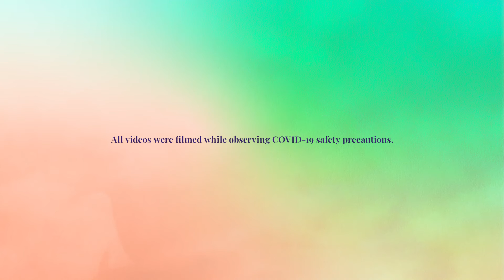StoryFest 2021 - Festival Highlights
From 20 June to 11 July 2021, StoryFest 2021 invited our audiences to 'ReStory' by immersing yourselves in our high-quality storytelling videos. From the StoryFest Showcases - 'ReStory' & 'Stories From Our Shores' on Video on Demand to thrilling stories from 'KL Noir: Magic - Storytelling Series', fun stories for Little Listeners with 'Awesome Adventures'.

We also invited participants to 'ReStory' by joining the various online workshops and online presentations and learning to connect with those of different abilities through sensory stories and therapeutic storytelling. These online presentations also covered mindfulness, corporate stories, puppet making, public speaking, and how to be a confident storyteller.

Although the Festival is over, we invite you to continue to 'ReStory' by reading our special Festival commission, The Book of Tales, with five special stories from past editions of the Festival, beautifully illustrated by five local artists.

Our special resource on different storytelling topics, 'Story Talk', will also remain available for you to watch.

We hope you enjoyed this opportunity to 'ReStory'.

Trailer edited by Zane Lee

Presented by The Storytelling Centre Limited and The Arts House, StoryFest is an annual festival that celebrates and showcases a variety of styles, repertoire, and cultural arts presentations of storytelling from Singapore and around the world. With the theme ‘ReStory’, StoryFest 2021 is a digital festival that invites you to reconnect with familiar routines, faces and places and be inspired to reimagine new stories for your next chapter.

YouTube regulations state that it is a violation to use third-party applications to download videos to be reuploaded/distributed for commercial use or personal use.